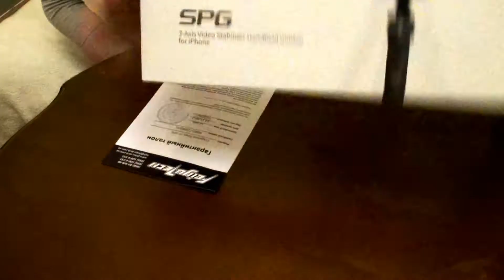Feiyu-Tech SPG - 3 Axis. Распаковка стабилизатора (steadicam) для смартфона Feiyu Tech SPG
Распаковка стабилизатора Feiyu Tech SPG. Стедик заточен под смартфоны, но в него легко устанавливается экшн-камеры в защитных боксах.